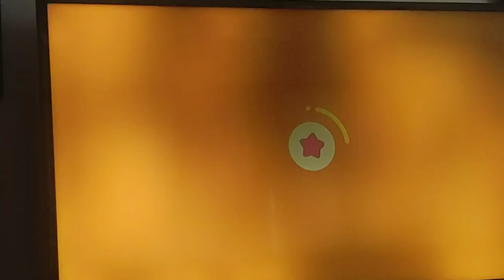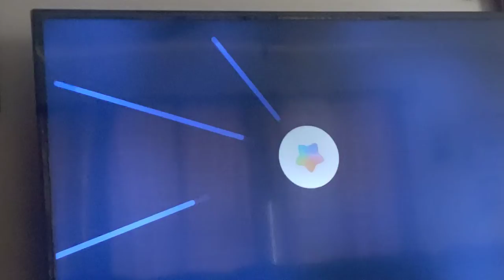playing kirby and the forgotten land part 30 isolated isles forgo zone